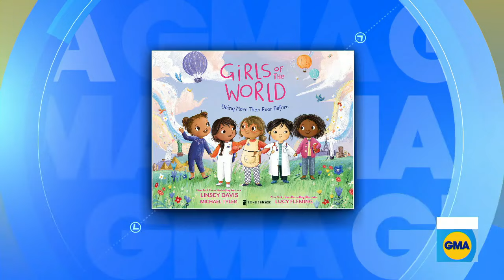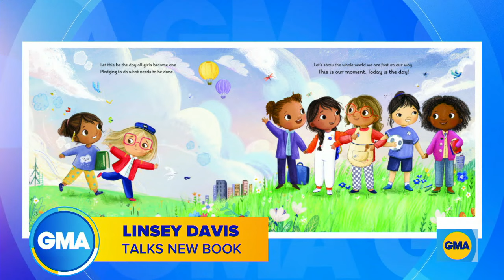Linsey Davis talks new book ‘Girls of the World’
ABC News’ Live Prime anchor Linsey Davis joins “GMA” for her new book “Girls of the World: Doing More Than Ever Before,” with some special guest from the Holy Rosary elementary school.